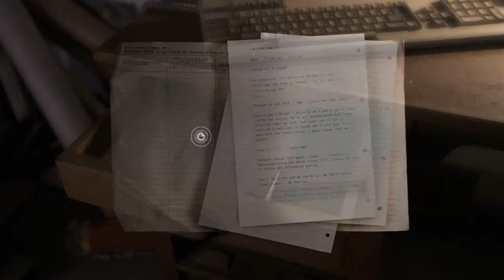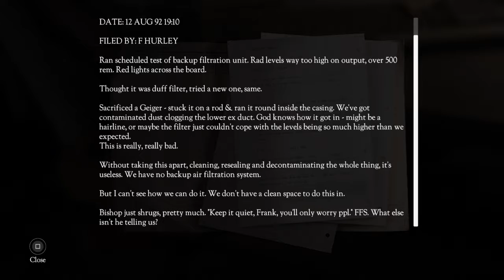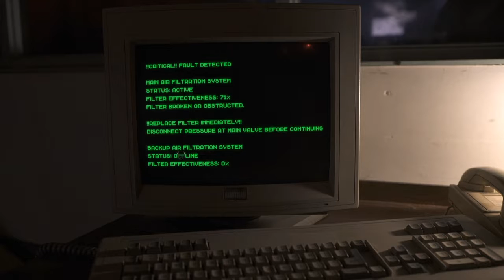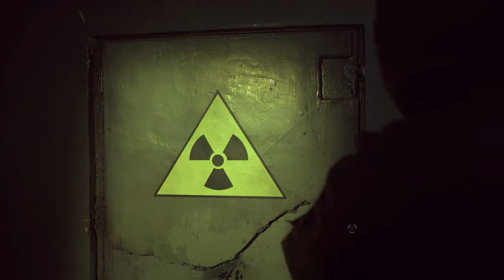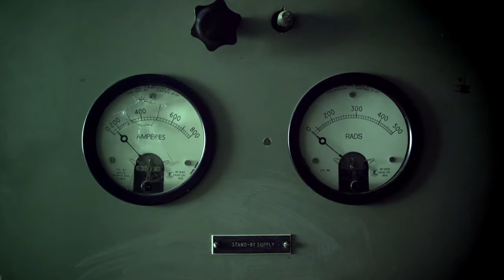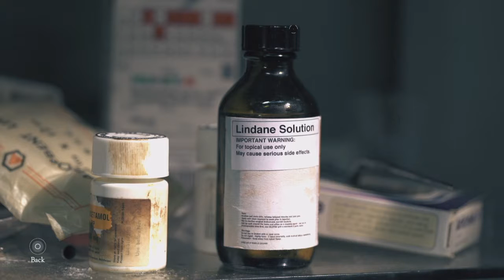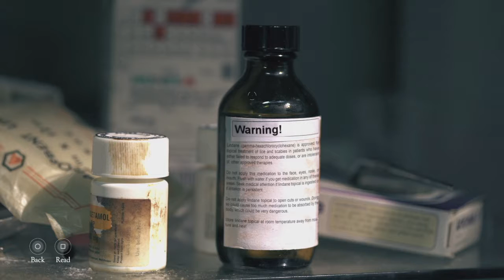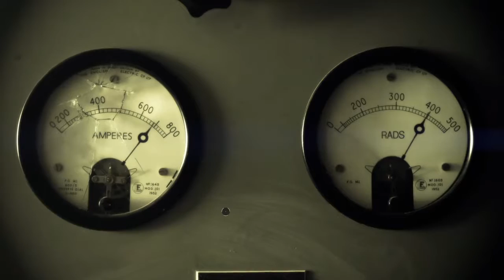Let's Play The Bunker Episode: 4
THE BUNKER